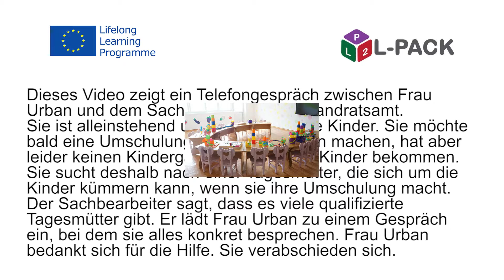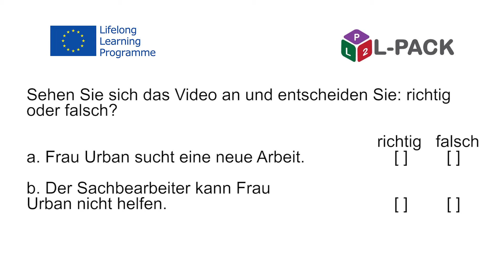L Pack – Modul 4 Dialog 5b Deutsch